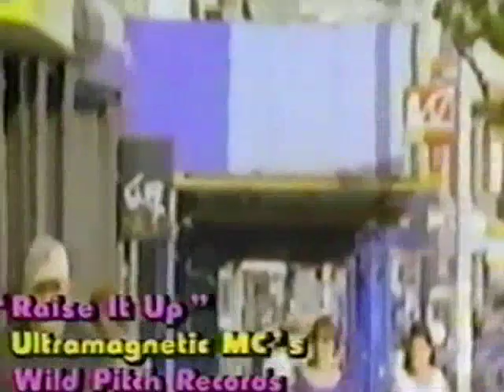Mad Decent Video Podcast 15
features DJ Sega's Colours, Blaqstarr & Jhi Ali's Stuntastic, Major Lazer's Hold The Line, Toadally Krossed Out's Toads Theme and more...